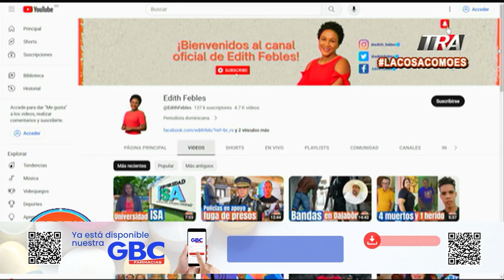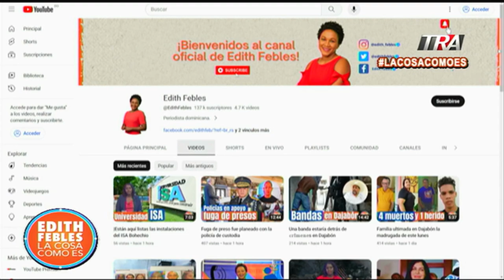Aumentan los casos de dengue en el país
Canal Oficial Periodista Edith Febles